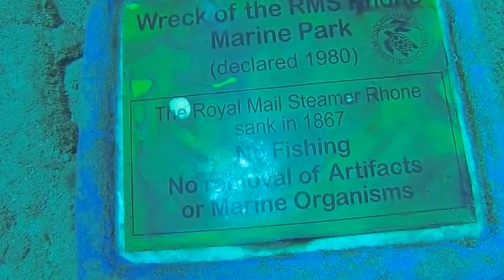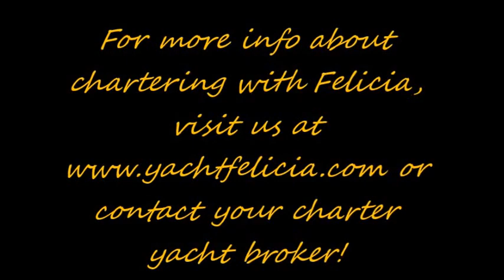Diving The Rhone CYB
Guests on catamaran Felicia, diving the Wreck of the RMS Rhone, located in the British Virgin Islands!